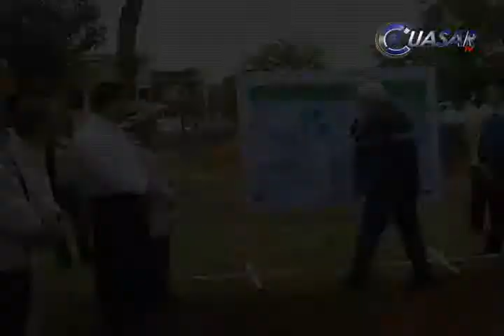Agua por primera vez a 61 colonias de Morelia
Un total de siete obras hidráulicas que garantizan el suministro de agua potable a más de 132 mil ciudadanos de 61 colonias de Morelia, fueron entregadas por el alcalde, Wilfrido Lázaro Medina…